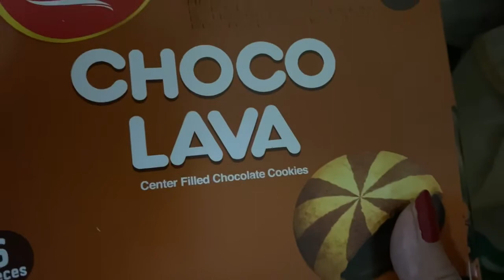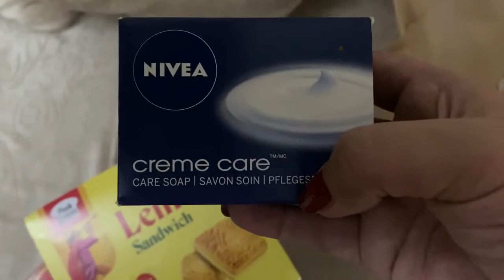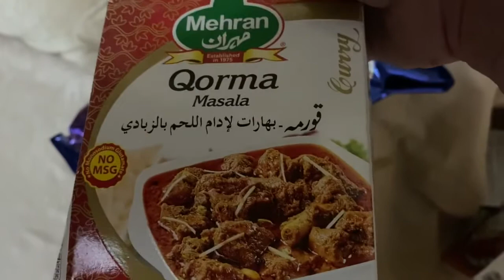Grocery shopping||Best face soap ever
This video is about daily chit chat.Talking about grocery and shopping.I hope you'll find this video informative.